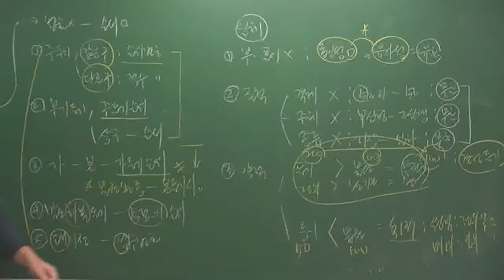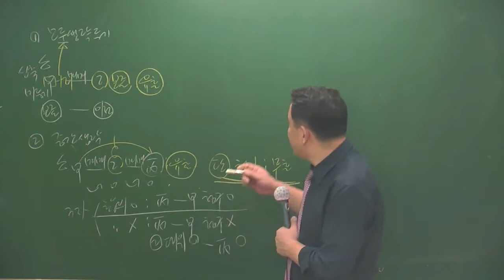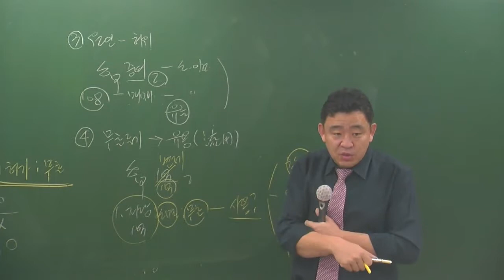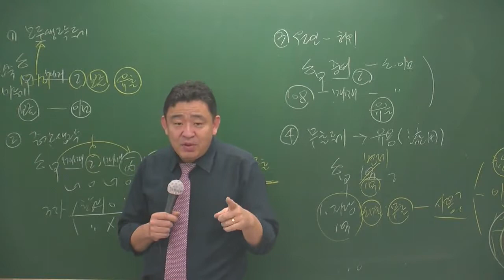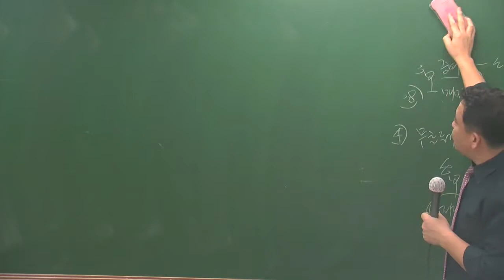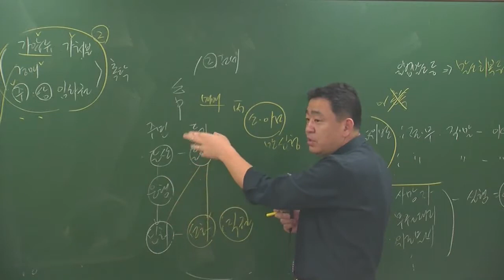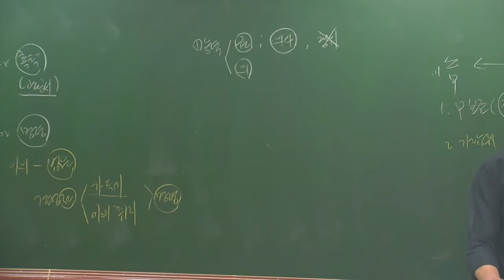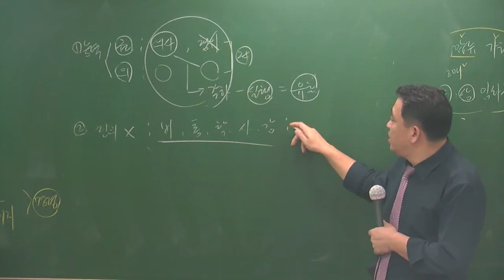공시법3-2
3월 고급과정